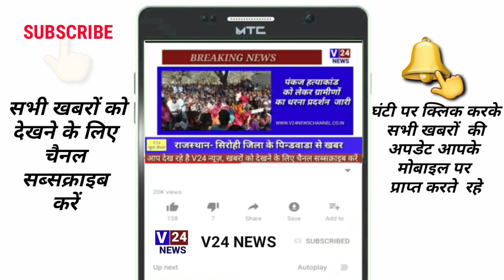Hyderabad || शराब की दुकानें खुलने के बाद दुसरे दिन भी दुकानों पर लग गई लंबी कतार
तेलंगाना के मुख्यमंत्री द्वारा शराब की दुकानें Green zone,orange zone,red zone में  शर्तों के साथ  खोलने के आदेश देने  के बाद शराब की दुकानें पर दुसरे दिन भी लग गई लाइन